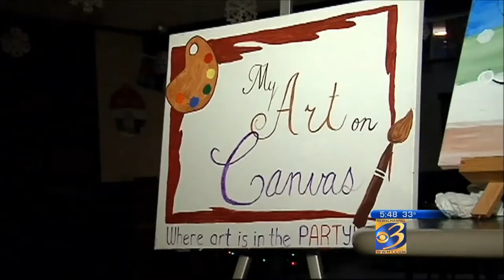Road Trippin - My Art on Canvas